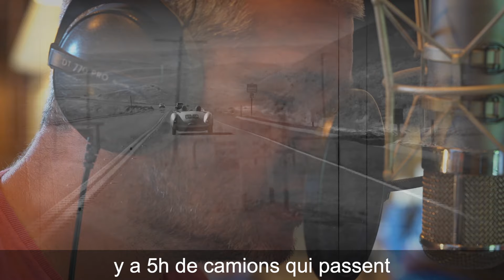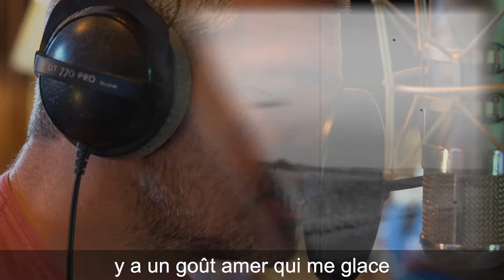Grégoire - James DEAN (inédite)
❗️❗️ Réservez vos places et commandez l'album en cliquant sur ce lien

Quelques semaines avant sa mort dans un accident de voiture le 30 septembre 1955, James Dean donnait sa dernière interview pour la prévention routière et sa dernière phrase était : "Conduisez tranquillement, la vie que vous sauverez sera peut-être la mienne..."
Il sera percuté par une autre voiture au milieu de nulle part entre L.A. et Salinas...
Merci à Marcus Winslow, cousin de James Dean, Jennifer Lash et CMG Worlwide pour m'avoir permis d'utiliser les images et la voix de James DEAN. 🙏

Entre L.A et Salinas
y a un peu plus de 300 miles
L’interstate 5 et la 101

Y a 5h de camions qui passent
Et quelques ombres d’autobus
Entre le sable et les cactus

La route est droite et on s’en lasse
Difficile de ne pas vouloir
S’en servir comme un défouloir

La chaleur est toujours tenace
Sous ce soleil qui n’avait rien
Compris ce jour de 55

Y a un goût amer qui me glace
Comme ce fantôme qui rôde
Au croisement d’Antelope road

Y a cette phrase que l’on ressasse :
« J’espère que ce mec nous a vus »
Non il ne vous avait pas vus

Près de Cholame si tu y passes
Rappelle-toi que la vie tient
Parfois a de tout petits riens

Loin des néons et loin des strass
On voit dans la nuit éternelle
Une étoile de plus dans le ciel...